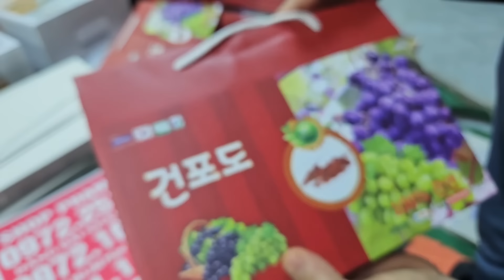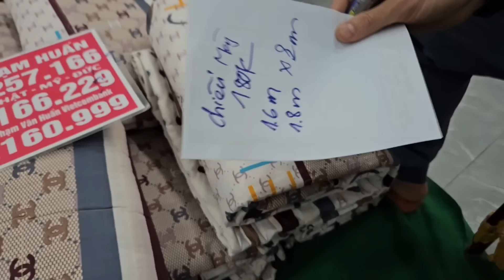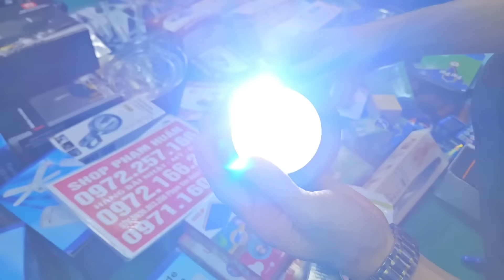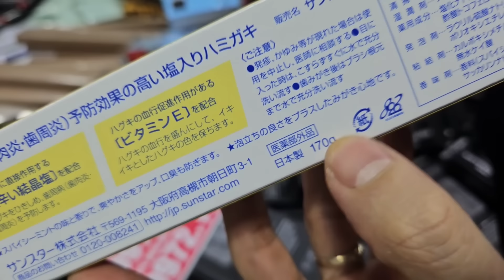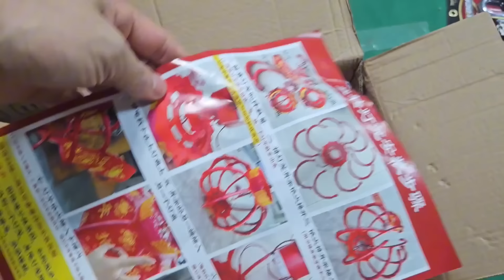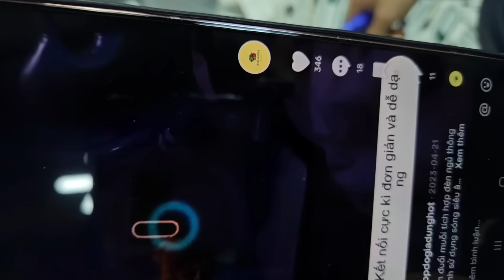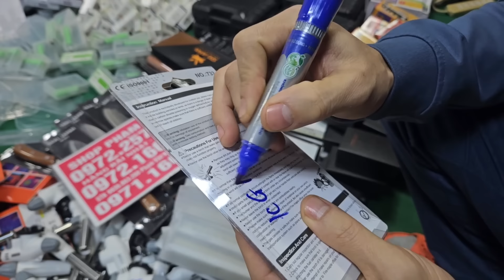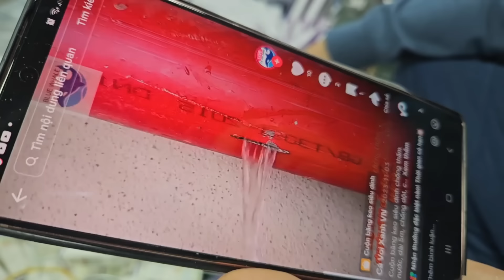QUÁ NÓNG VÀ NÓNG QUÁ RỒI ĐẤY TOÀN HÀNG KHỦNG ĐÓN Tết NGUYÊN ĐÁN